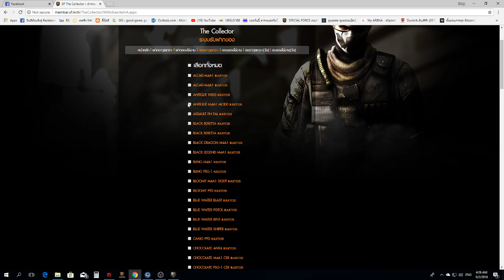ID 986 ยศ 4 ดาวน้ำตาล สถิติแสน สไนเงิน+8A M4เงิน+10A FNรุ้ง คู่ม่วง ปืนเยอะ มีดรุ้งM10+8A มีด2014 เซ